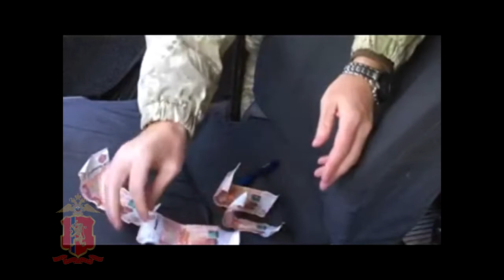В п.Березовский полицейскому предложили взятку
Видео: ГУВД РФ по Красноярскому краю